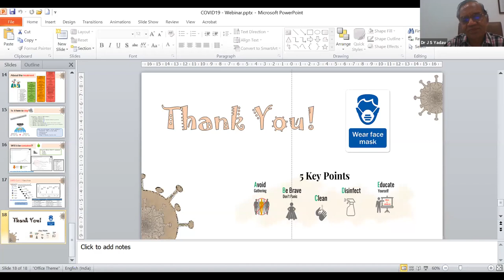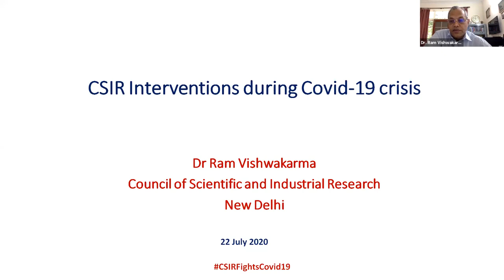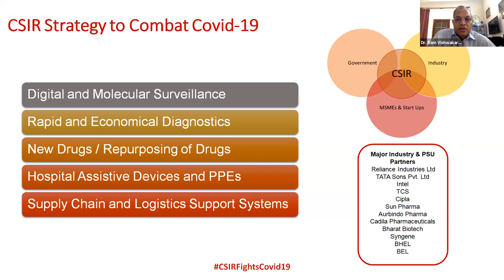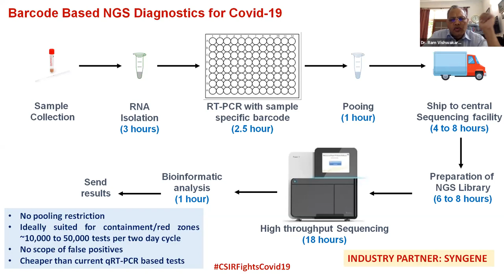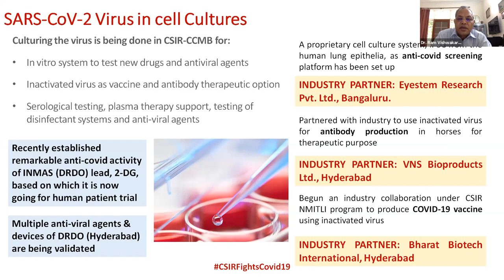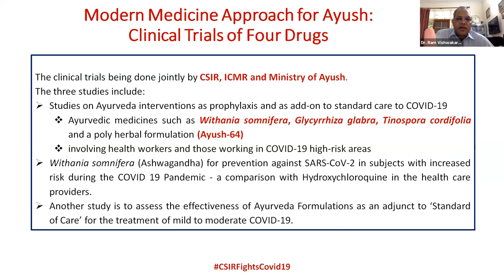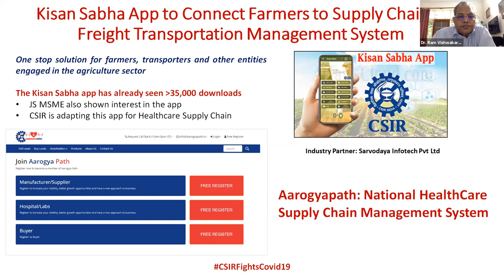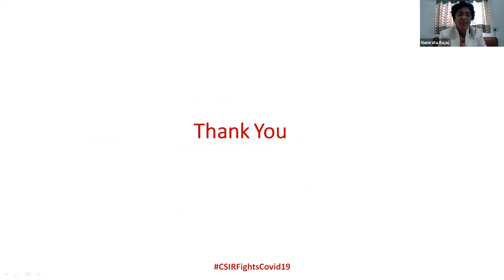CSIR Interventions for Mitigation of Covid-19 by Dr. Ram Vishwakarma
Webinar on "Science &Technology for Mankind: Series of Webinar @ Indrashil University"
by
Dr. Ram Vishwakarma
Advisor to CSIR, New Delhi
(Former Director, CSIR- IIIM, Jammu)
Topic: CSIR Interventions for Mitigation of Covid-19